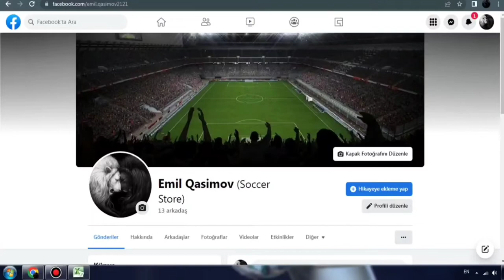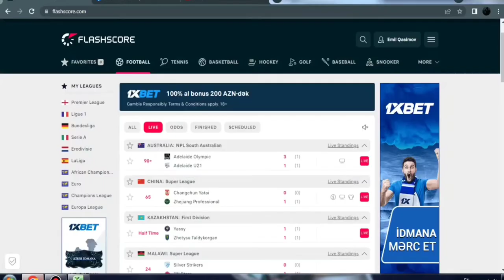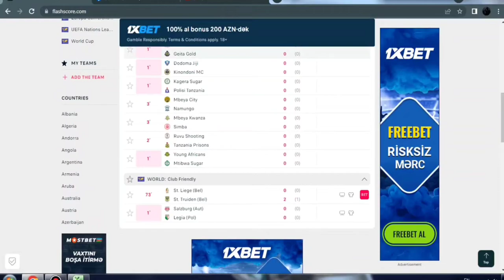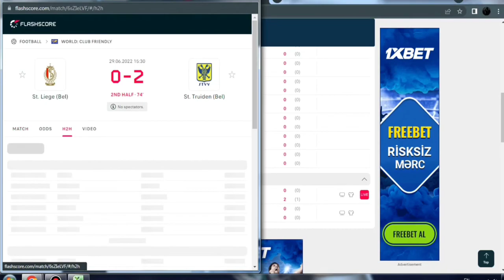Soccer Store Correct Score - Ht - Ft Analysis 100%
Soccer Store

iddaa
iddaa excel
iddaa analiz
iddaa taktik
iddaa kazanma
iddaa tahmin
iddaa programı
iddaa sistem
iddaa sonuçları
iddaa tutturma
iddaa kuponu
iddaa alt üst
iddaa analizi
iddaa analizleri
iddaa bülteni
iddaa bestesi
iddaa banko
iddaa bayi
iddaa basket
iddaa basketbol excel
iddaa bahis
iddaa basketbol
iddaa bayii
iddaa basketbol handikap nedir
iddaa canlı
iddaa cafe
iddaa excell
iddaa formülü
iddaa flashscore
iddaa futbol
iddaa flashscore taktiği
iddaa formül
iddaa filmi
iddaa farklı sistemler
iddaa fenomenleri
iddaa formülleri
iddaa taktikleri,
betting,
top 5 betting sites,
top 5 betting apps,
betting nba,
betting nba today,
betting basketball,
betting world,
betting websites,
betting 2022,
betting sports,
betting strategy
oddsportal,
oddsportal analiz,
oddsportal стратегия,
oddsportal taktikleri,
oddsportal,
oddsportal analiz,
oddsportal стратегия,
oddsportal taktikleri,
oddsportal oran şikesi,
oddsportal excel,
oddsportal basketball,
odds betting,
odds betting strategy
oddsportal oran şikesi,
oddsportal excel,
oddsportal basketball,
odds betting,
odds betting strategy